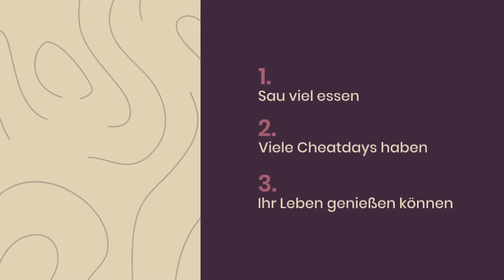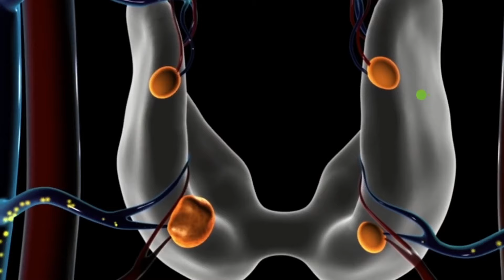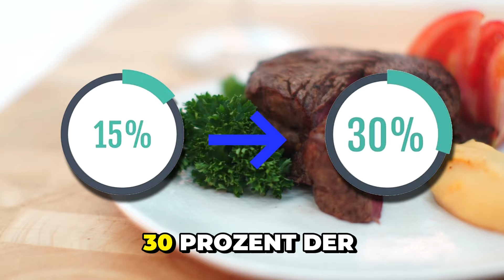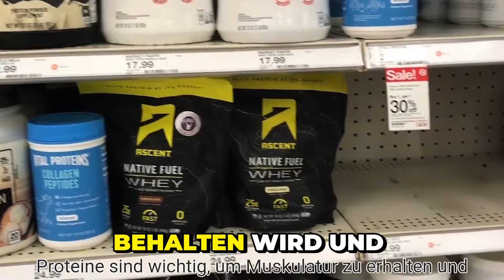7 Wege um Mehr Fett Beim Schlafen zu Verbrennen (wissenschaftlich erklärt)